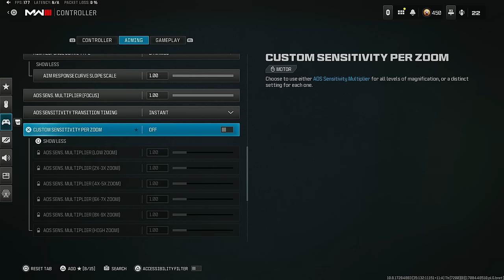Streamers Hate My Movement on Warzone 3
0:00 Intro
4:15 41 Kill Game
12:16 Loadout/Settings